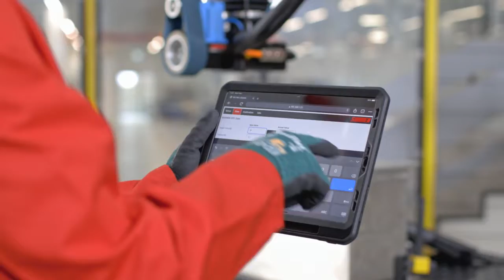First Fully Electric Force Compliance System Ensures RepeatabilityUntitled video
The EFC-02 is pictured with a belt sander for robotic material removal. The device connects angle grinders, orbital sanders, angle polishers, straight grinders and others, to almost any robot.

Suhner USA Inc.’s (Rome, GA) new EFC-02 combines a century of Suhner’s abrasives and material removal expertise with smart robotics. The fully electric EFC-02 active compliance device connects a grinding machine to a robot and delivers precise, constant force throughout robotic grinding, sanding and deburring processes.